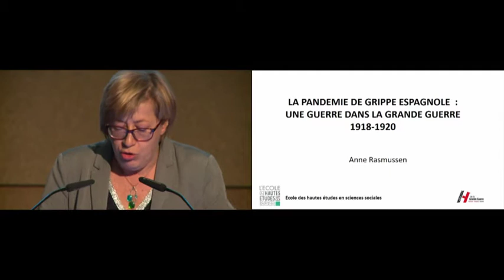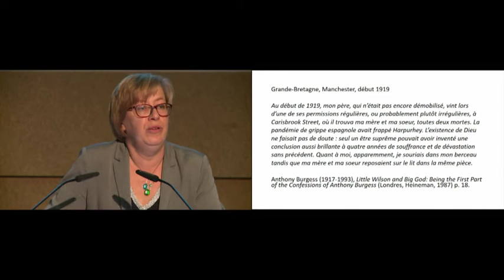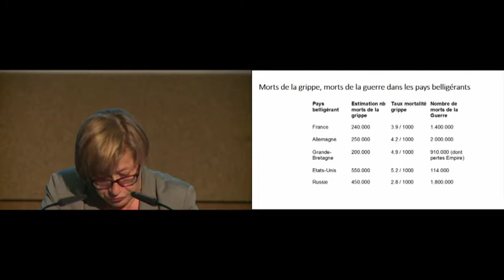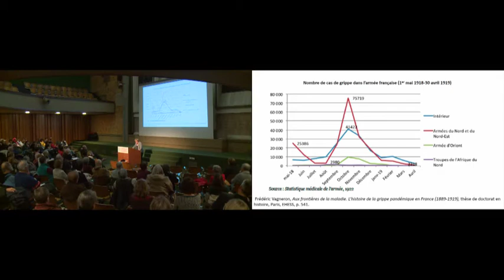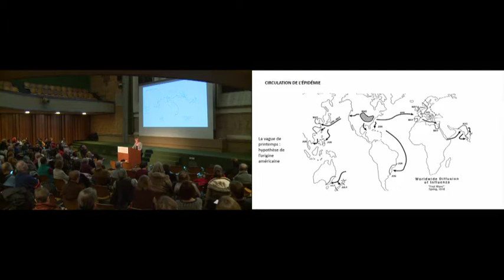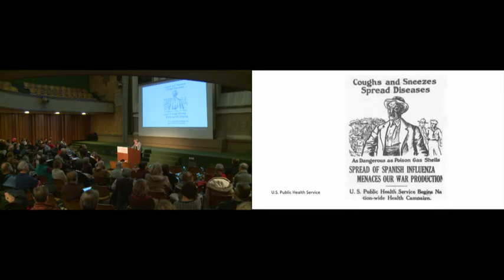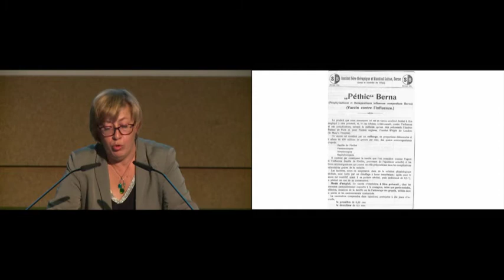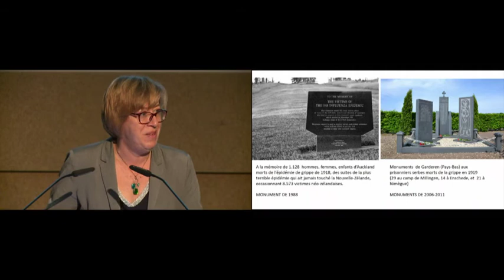La pandémie de grippe espagnole (1918-1920). Une guerre dans la Grande Guerre.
Grande conférence de Anne Rasmussen (2018)
La conférence traitera des liens complexes, toujours en débat, que cette crise majeure de santé publique a entretenus avec la guerre. Cette conférence en restituera les enjeux multiples, qu’ils soient militaires, politiques, sociaux, médicaux, culturels, et même mémoriels.